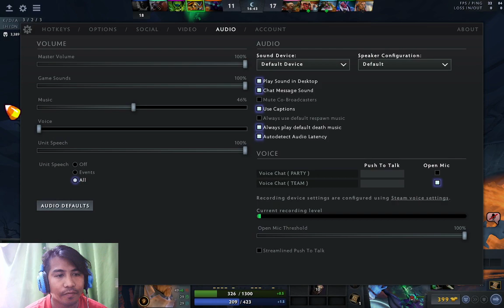dota 2 omnigth loss by skill master,.